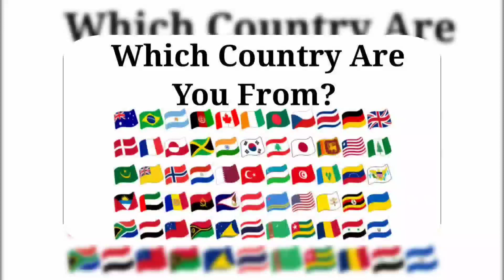Cocomelon 🆚 Sonic 🆚 Tom And Jerry 🆚 Baby Shark | Who Is Win ? 🏅🎯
Social Media -